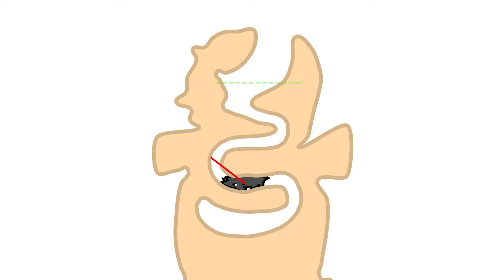Trailer Tricky Story: Friendly Help - Android Gameplay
Tricky Story: Friendly Help - Android Gameplay

Experience the satisfying action of completing missions with LAFUL FULA.
» Game Developer : LAFUL FULA
🌀Tricky Story: Friendly Help is a kind of brain test with original scenarios that happen in daily life.

👉Give it a try with these extraordinary riddle games. Solve tricky logic puzzles and test your brain.